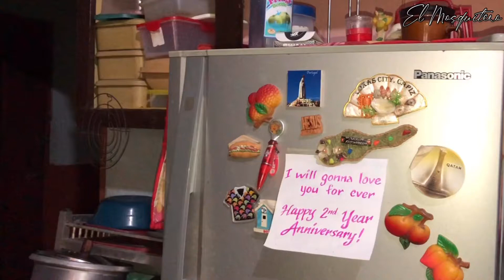YUNG PARTNER MONG GRAMMAR NAZI